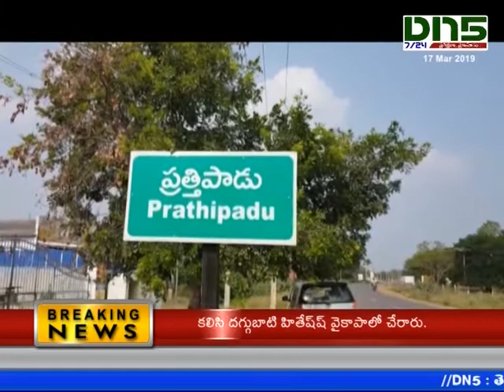Prathipadu:టిడిపి అభ్యర్ధి డొక్కా మాణిక్యవరప్రసాద్ ఎన్నికల ప్రచారం||Dn5